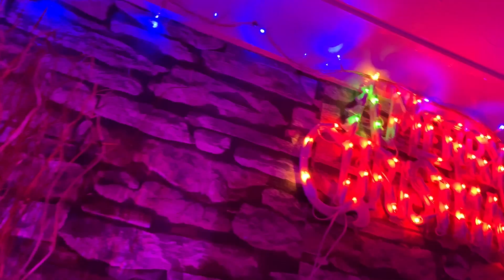We Finally Finished Decorating The House (Mumzy)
Hi there, my name is Lakzy. I make cool videos with my friends to keep you beautiful people entertained.